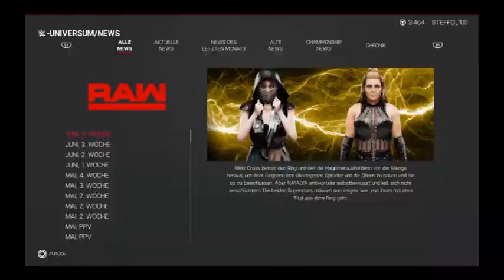WWE2K19 Universe Mode #119 | STEFFOVERSE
Gruss STEFFO